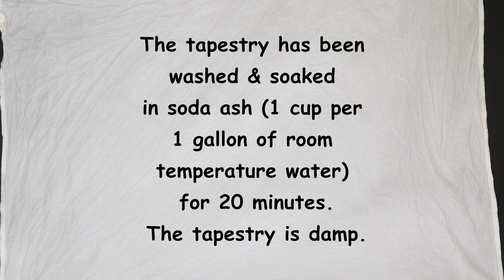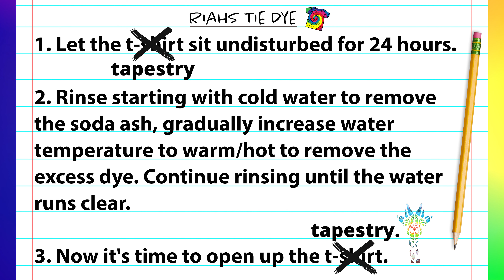Tie Dye Pattern #526 - Sapphire Lily Tie Dye Tapestry (Ice Dye)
In tie dye tutorial #526 I demonstrate how to tie dye a Sapphire Lily Tie Dye Tapestry using the Ice Dye Technique. All dye colors and materials I use to create this beautiful tie dye t-shirt are shown in the video.

Reusable Respirator

Kite String

Fishing Line

Cotton Crochet Cord

Hemostats (2pc)

Soda Ash

Sodium Alginate

Dye Bottles
8 oz (Amazon)
Precision tip 4 oz (Amazon)
2oz Luer Lock (Amazon)